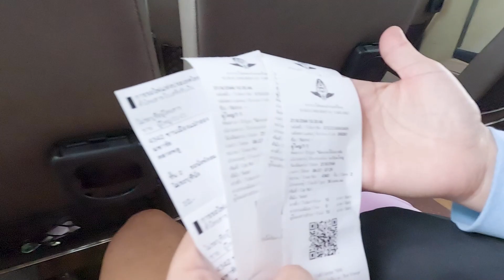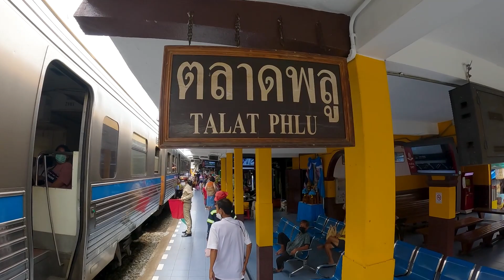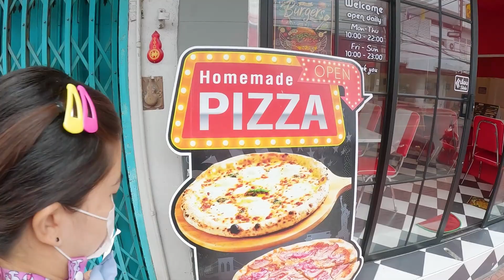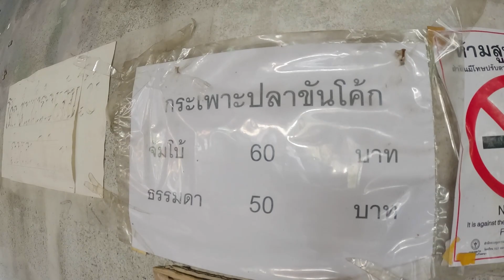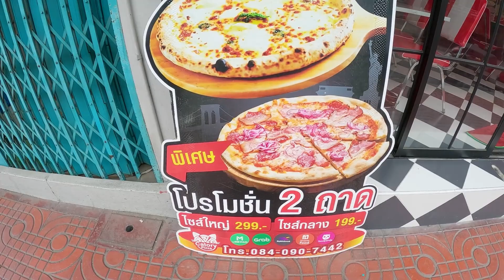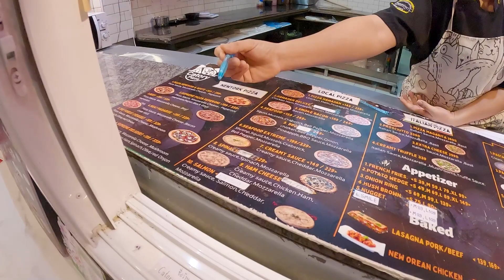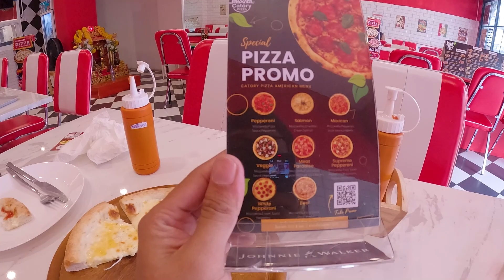นั่งรถไฟไปหาของกินที่ตลาดพลู (Vlog ep.39)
มาครับทุกครับ ไปนั่งรถไฟเที่ยวกัน
นั่งจากสถานีมหาชัย ไปลงที่ตลาดพลู ใช้เวลาแค่ 1ชม.เองนะ ร้านค้าของกินมีเยอะแยะเลย